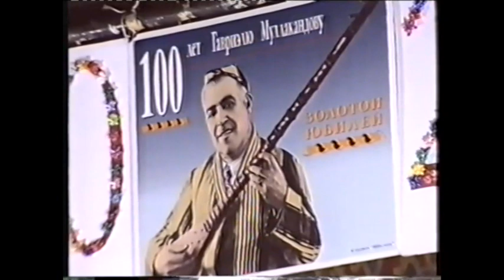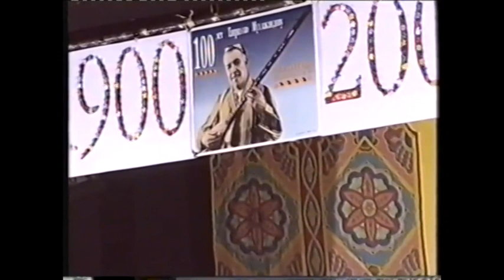Эзро Малаков Концерти 100 солагии Гавриель Мулакандов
Эзро Малаков